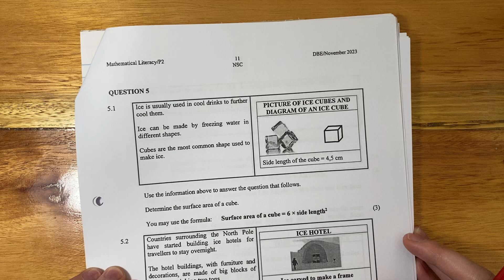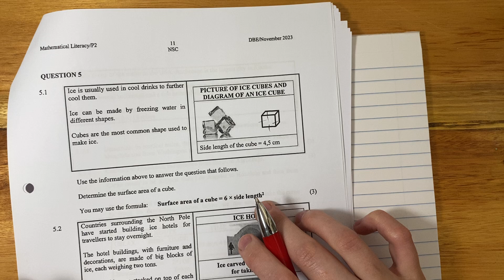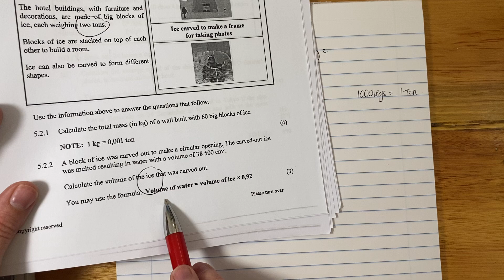Maths Lit - Paper 2 Nov 2023 (Q5.1. + 5.2. - surface area, mass & volume)